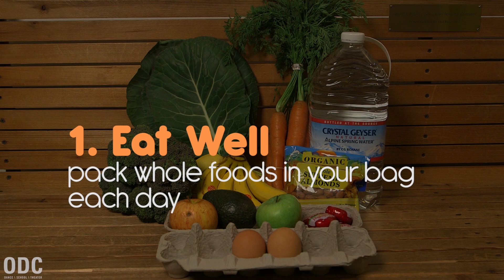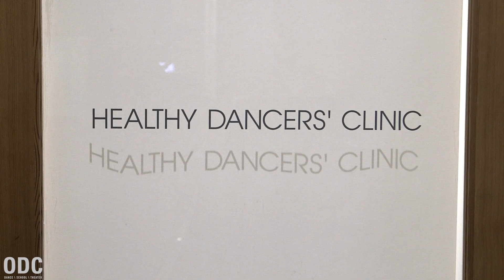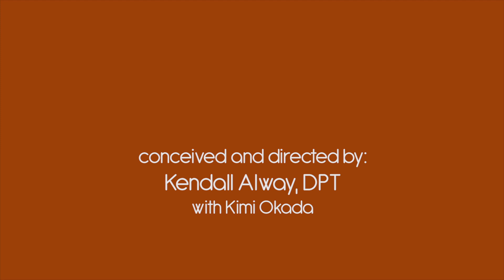ODC Healthy Dancers Clinic Series: Tips for Healthy Dancers (1 of 3)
Conceived & directed by Kendall Alway. Video produced by Loren Robertson Productions. Music by Cyrille Aimée, "It's A Good Day."